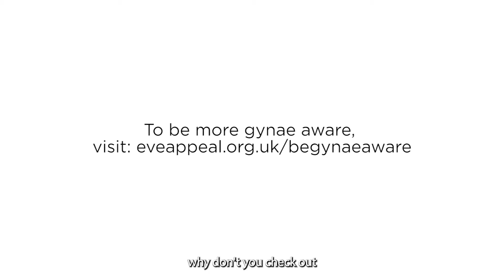Ask Eve's Nurse Hilary explains why you need to Be Gynae Aware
Are you gynae aware?

We want all women and people with gynae organs to Be Gynae Aware so that they can spot worrying symptoms and get checked as quickly as possible.

Do you know what signs and symptoms to be looking out for when it comes to your gynae health?

If not, don’t worry – we’re here to help!

Head over to The EveAppeal website for more information and look out for the Be Gynae Aware checklist and quiz